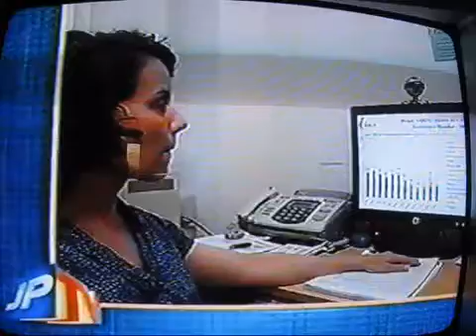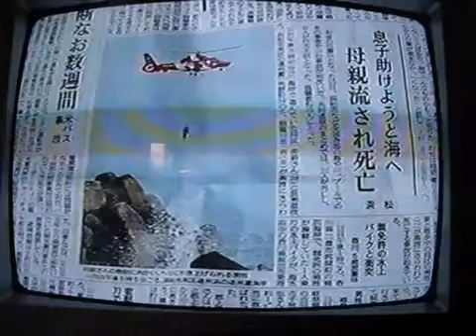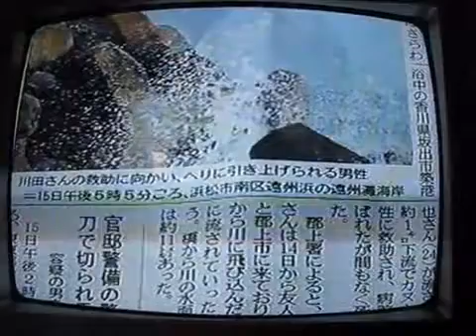Clay Miyamoto fala a Globo Internacional IPC sobre a Tragedia na praia de Enshuhamawww keepvid com